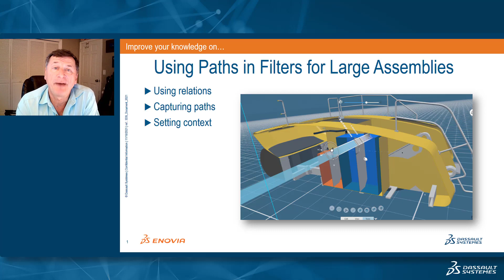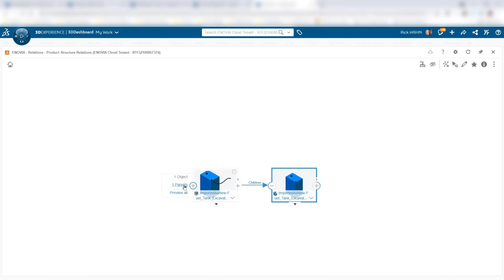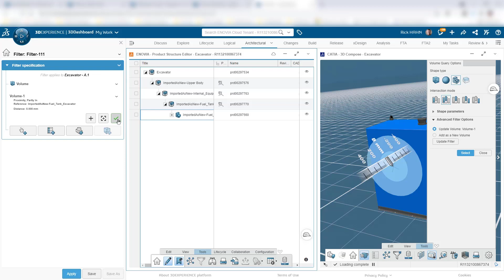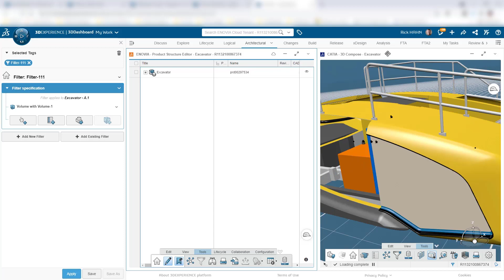Tips & Tricks | Opening Large Assembly Using Paths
How to use the "path" in order to find parts in large assemblies, without the need to open the complete assembly.